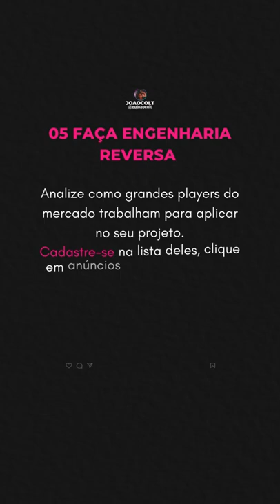04 FORMAS DE APRENDER MARKETING DE GRAÇA EM 2022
04 FORMAS DE APRENDER MARKETING DE GRAÇA EM 2022

O unico que solta conteúdo pago no YouTube, vale a pena se inscrever!

Siga no Instagram: @eujoaocolt